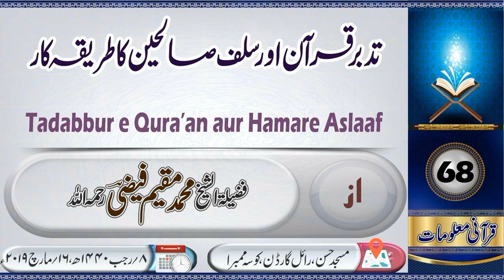Qura'ani Malumaat: 68 || Shaikh Moqeem Faizi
🔰درس قرآن(٦٨):
تدبر قرآن اور سلف صالحین کا طریقہ کار
از:
◀ مولانا محمد مقیم فیضی (رحمہ اللہ)

⏲٨ رجب ١٤٤٠ / 16 مارچ 2019

منجانب:
صوبائی جمعیت اہل حدیث ممبئی